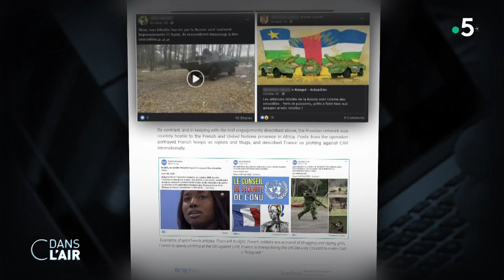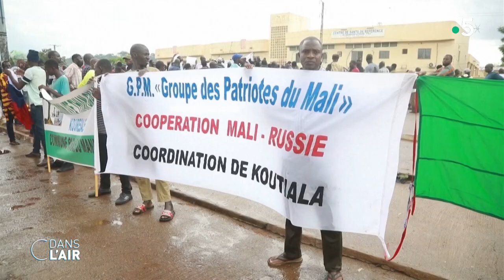Nouvelles luttes entre puissances pour l’influence en Afrique - Reportage cdanslair 29.12.2020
Il y a une autre guerre à laquelle se livrent les puissances en Afrique, celle de l’information et de l’influence. La Russie mais aussi la Turquie sont accusées régulièrement d’alimenter le sentiment anti-français, au Sahel notamment. Mais récemment, la France a aussi été épinglée pour avoir mis en ligne des faux comptes qui exprimaient le soutien des populations locales à l’armée française.